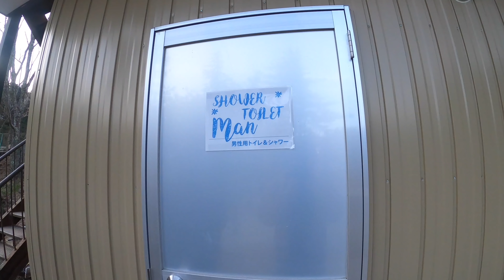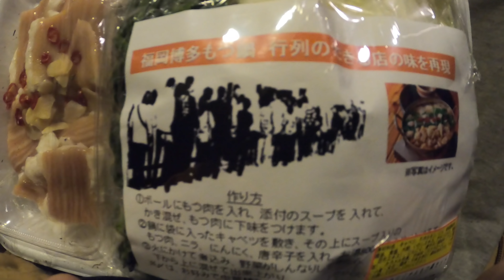【3人ソロキャン】野営地みたいなキャンプ場で男女3人が全員軍幕で週末を過ごしたよ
こんにちはエスケステロンです。
今回は久しぶりの有料キャンプ場！！
綺麗なシャワーやトイレに感動です。
自分たちは2泊3日で前乗りしました。
岐阜県にある、飯地高原自然テント村。
良すぎました。
景色、設備はもちろんですが、経営されている夫婦の方々が良い人すぎました。
心が温まるキャンプ場です。